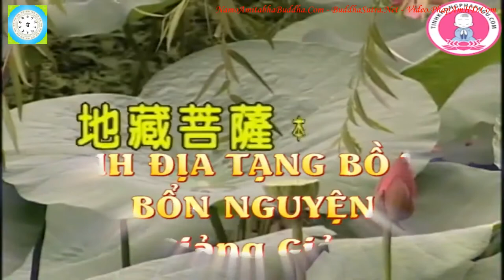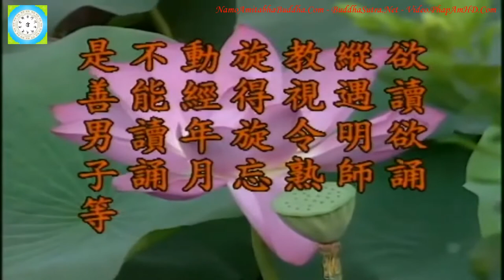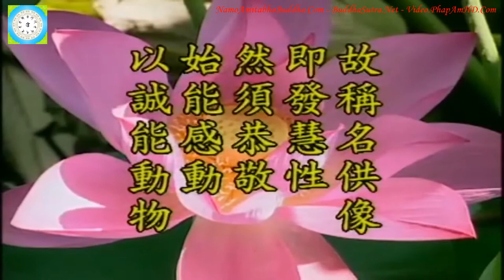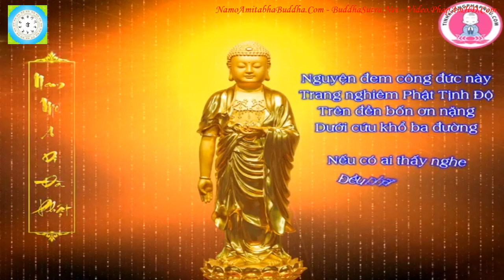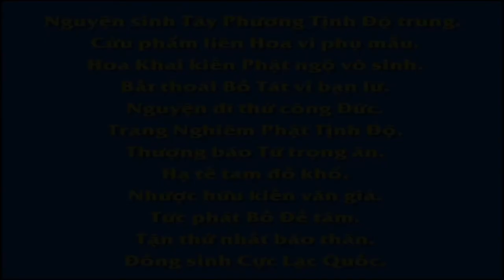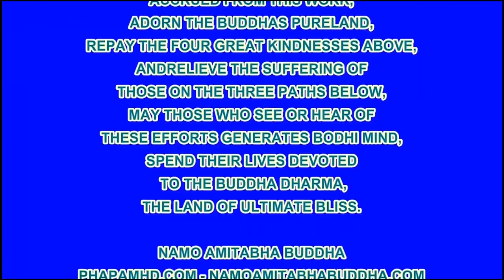Kinh Địa Tạng Bồ Tát Bổn Nguyện tập 94, 102, Lão Pháp Sư Tịnh Không